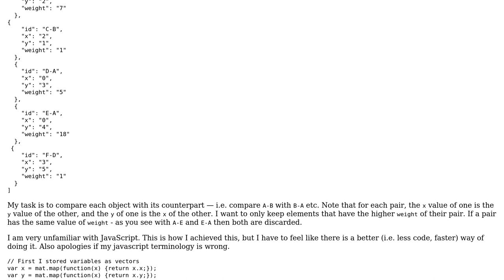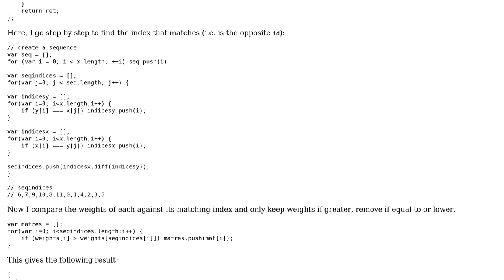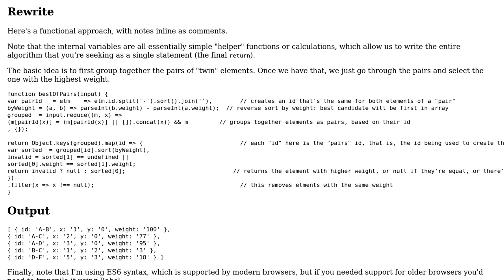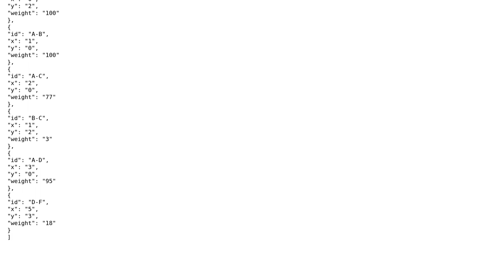Extract higher value of pair from JavaScript array (2 Solutions!!)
Extract higher value of pair from JavaScript array

With thanks & praise to God, and with thanks to the many people who have made this project possible! | Content (except music & images) licensed under CC BY-SA | Music | Images & others | With thanks to user Jonah user jalapic user dutiyesh user 200_success and the Stack Exchange Network Trademarks are property of their respective owners. You are responsible for your own actions.